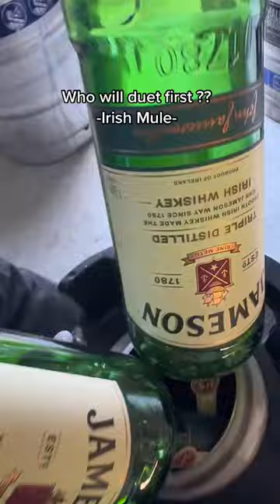Tap Truck USA